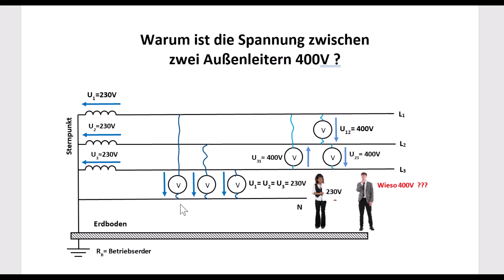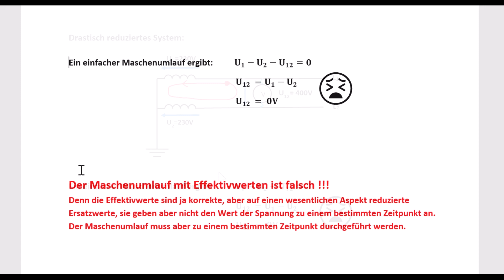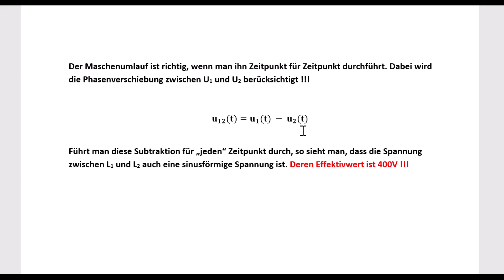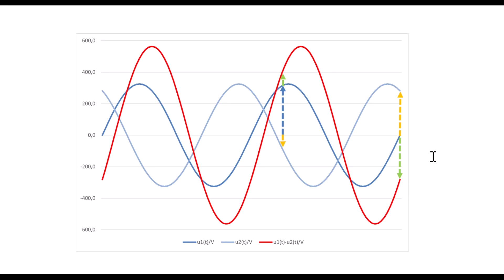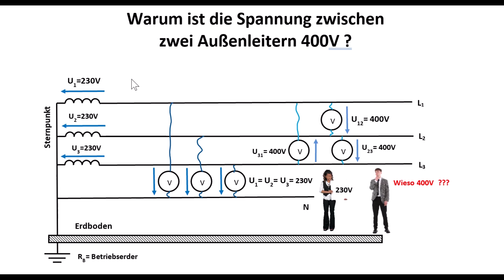400V zwischen den Phasen und 230V an der Steckdose ? Elektrotechnik / Drehstromsystem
Woher kommen die 400V ? Eine anschauliche Erklärung für jedermann.
Warum 230V - 230V = 400V ergibt !!!

00:00 Einleitung
00:45 3x230V
01:53 Maschenumlauf U12=U1-U2
02:51 Effektivwerte nicht anwendbar
03:32 Augenblickswerte anwenden
04:29 Grafische Darstellung U1 und U2
05:12 Grafische Subtraktion
06:49 Phasenverschiebung
07:17 Das resultierende System